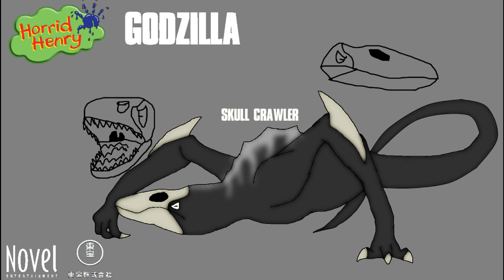Skull Crawler (The Monster Murdere Skull Lizard) Sounds (Godzilla Horrid henry Style)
Skull crawler El Sonido effecto de Horrid henry Estilo. Skull Crawler mato a padres de Kong Por el Isla Calavera

Skull Crawler Sounds Original 2017